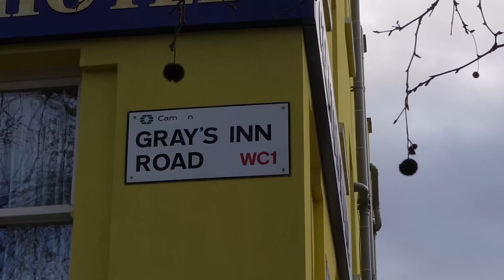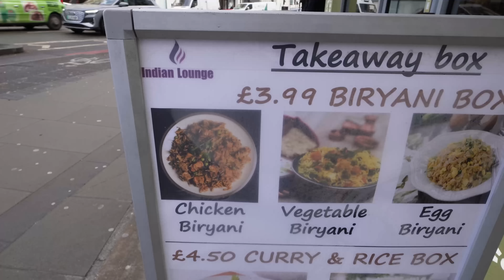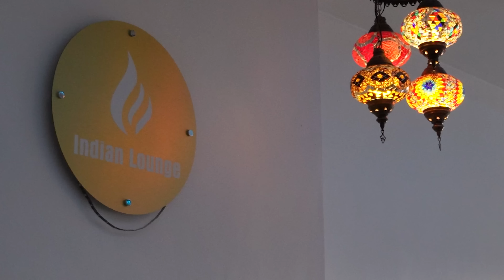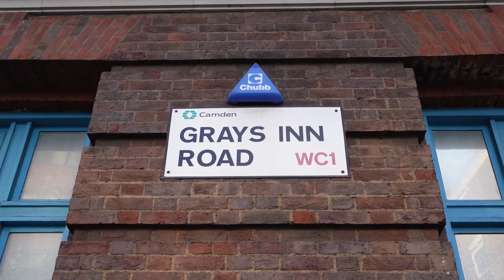Can You Handle a Vindaloo Curry, Too Hot?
Is a vindaloo curry too hot or can you go extremely hot? I tried the Indian Lounge in Grays Inn Rd London by St Pancras station, Kings Cross. A lamb vindaloo with tender pieces of meat and a sauce just right to make your tongue tingle. A curry I would recommend and the downstairs indoor garden is exceptional. To start it was chilli chicken and some papadoms.
A great Indian lunch - to coin a phrase by @DarrenJohn  Off the Charts!